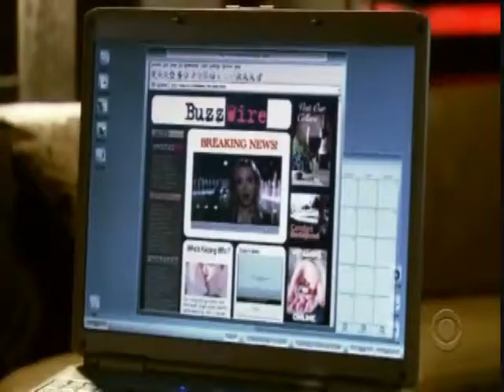Moonlight - MickBeth - I Alone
The song is "I Alone" by Live. I have loved this song for so many years and have wanted to do a video with it for a long time.

I'm quite proud of the way this one turned out and it's defintely one of my favorites that I've done. Here on Youtube it won the drama category in a vampire video contest. "At first we worried that this song might be too angsty for Mick & Beth? Well...Angst = Drama and you brought it!"